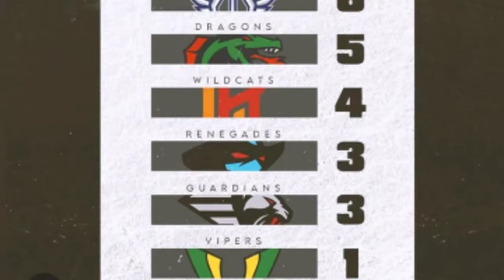Meet PJ Walker's Favorite Target: Cam Phillips! He Is A Touchdown Machine